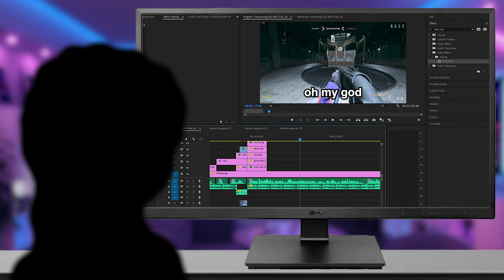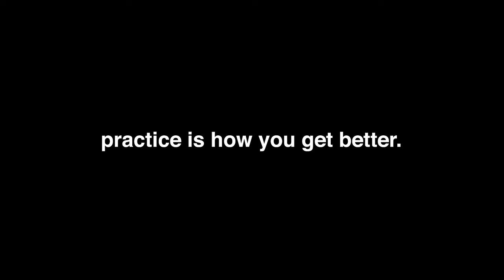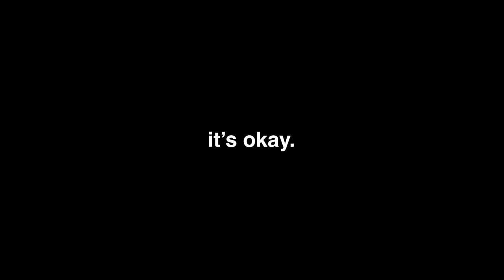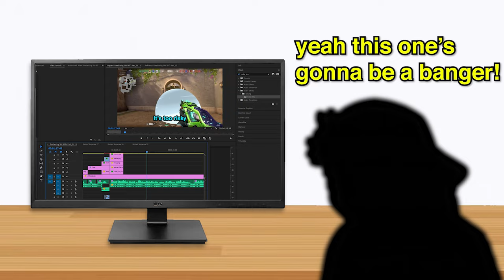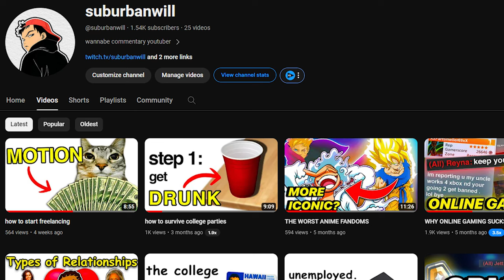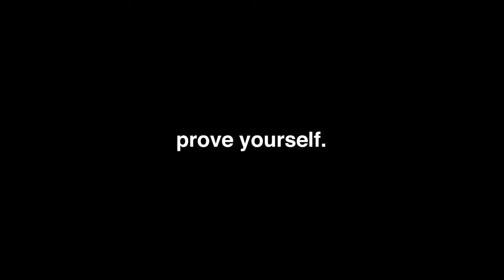why your youtube channel is failing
this is more of an open-letter to myself, but I figured this might help some other creators out there struggling with their content too